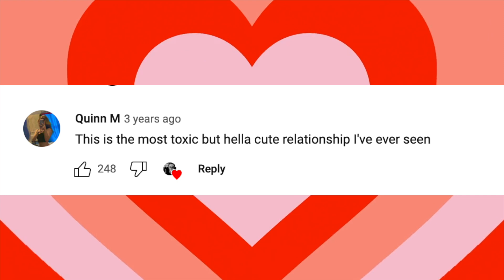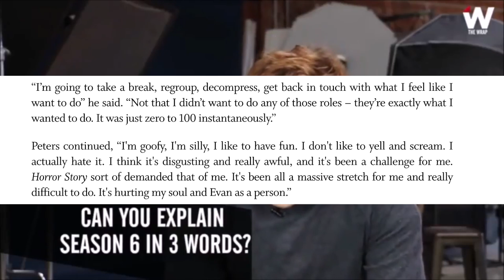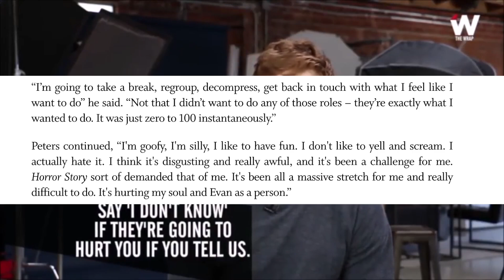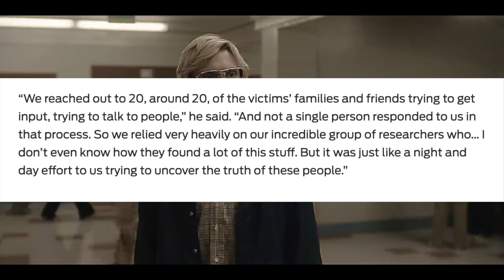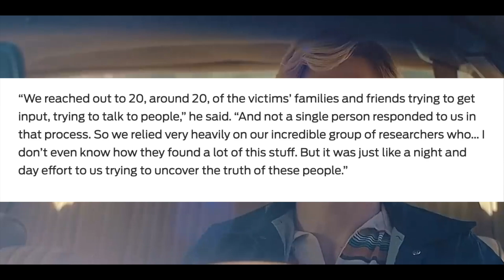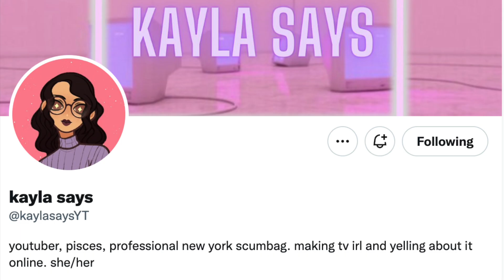The Dehumanization of Evan Peters & The Ethics of True Crime Media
0:00 Intro & Sponsor
1:45 Tate Langdon is...a lot
6:05 Free Evan Peters
8:13 The true crime rant
10:36 Dahmer

Dahmer – Monster: The Jeffrey Dahmer Story is an American biographical crime drama limited series created by Ryan Murphy and Ian Brennan for Netflix. It aired for one season on September 21, 2022. Murphy also serves as showrunner and is executive producer along with Brennan. The series is about the life of serial killer Jeffrey Dahmer (Evan Peters).